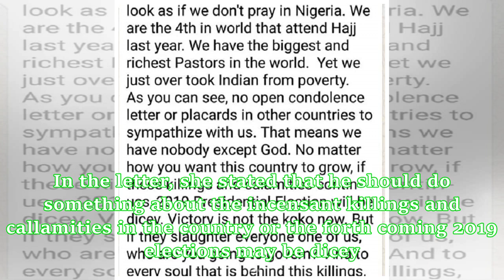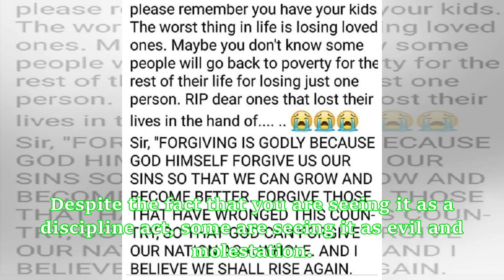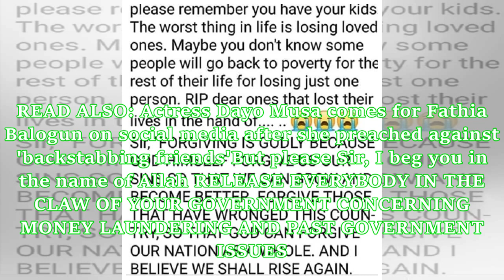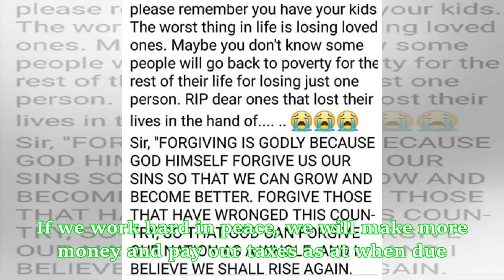If you allow these killings continue, 2019 presidential elections will be dicey - Lizzy Anjorin wri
If you allow these killings continue, 2019 presidential elections will be dicey - Lizzy Anjorin writes open letter to Buhari
Following the tragic incident of the Lagos tanker explosion, many people have taken to social media to react and cry out to the government, one of which popular Yoruba actress, Lizzy Anjorin. Yoruba actress, Lizzy Anjorin, has taken to social media to write an open letter to the president on the killings in the country. In the letter, she stated that he should do something about the incensant killings and callamities in the country or the forth coming 2019 elections may be dicey. She further sta...